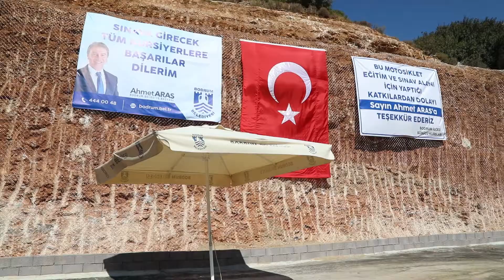MOTOSİKLET EĞİTİM VE SINAV ALANI HİZMETE GİRDİ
Bodrum Belediyesi Destek Hizmetleri Müdürlüğü ekipleri tarafından yapım çalışmaları gerçekleştirilen, Bodrum İlçe Milli Eğitim Müdürlüğü Motosiklet Eğitim ve Sınav Alanı düzenlenen açılış töreniyle hizmete girdi. Açılış törenine Bodrum Kaymakamı Bekir Yılmaz, Bodrum Belediye Başkanı Ahmet Aras, Bodrum İlçe Milli Eğitim Müdürü Aslan Korkmaz, Konacık Mahalle Muhtarı Zekeriya Kayacan,  sürücü kursu eğitmenleri ve sürücü adayları katıldı.

Yaklaşık bin 500 metrekarelik alanda gerçekleştirilen çalışmalarda öncelikle alanın standartlara uygun hale getirilmesi sağlandı. Hafriyat ve asfaltlama çalışmalarının ardından, her biri 20’şer metrekare olan 11 adet bekleme ve park alanı inşa edildi. Bu alanlar sayesinde daha önce bekleme esnasında hava koşullarından dolayı kursiyerlerin ve ailelerinin yaşadığı problemlerinin önüne geçilmiş oldu. Daha önce kullanılan alanda zaman zaman güvenlik problemlerinin de yaşandığını belirten yetkililer, yeni eğitim alanında böyle bir sorunun da ortadan kalktığını ifade etti.